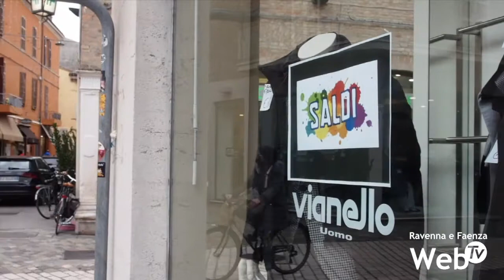Omicron nel 36% dei nuovi positivi.13 mila casi in più rispetto alla settimana precedente in Romagna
La variante Omicron è arrivata al 36% di incidenza nel territorio dell’Ausl Romagna. Il dato, fornito dall’azienda sanitaria, è aggiornato al 2 gennaio. Il 36% dei nuovi positivi tracciati ha quindi contratto la nuova variante. Il 64% degli altri casi emersi è invece stato infettato dalla variante Delta. La combinazione delle due varianti a portato a registrare durante l’ultima settimana 19.980 nuove positività su 78.324 tamponi effettuati. 13 mila positività in più in tutto il territorio romagnolo rispetto alla settimana precedente, un’impennata che ha messo in crisi i drive through, con code anche di 6 ore, e il tracciamento, con ritardi nelle segnalazioni